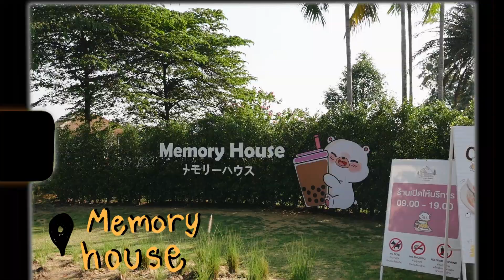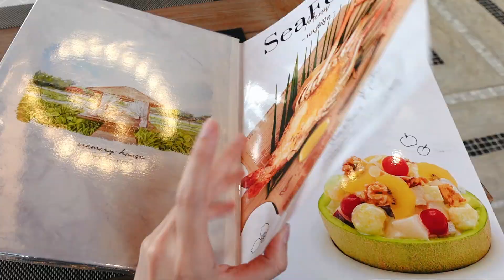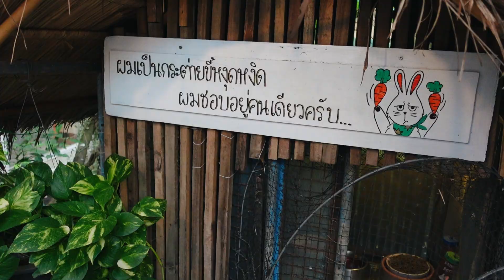1 Day With Mom พาแม่ตะลุยคาเฟ่นครปฐม 1 วัน l This is Pear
คลิปนี้แพรจะมาแข่งกันแต่งหน้ากับแม่ ใครเสร็จก่อนชนะ
คนแพ้จะต้องโดนเลี้ยงข้าว 55555 แล้วก็มีไปคาเฟ่ที่สามพราน 2 ที่ ด้วยค่า

1.Memory House สามพราน
2.The Little Three Pigs

Line: Trylagina

บอกว่ามาจากช่องทาง This is Pear
รับส่วนลด 60% (เฉพาะแบบเซ็ต) ค่า

ติดตามแพรช่องทางอื่นได้ที่